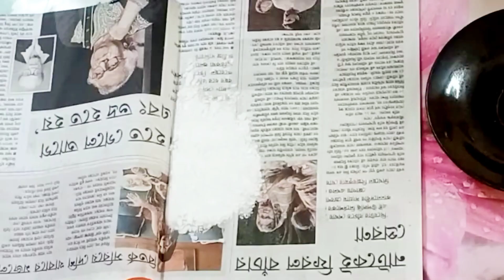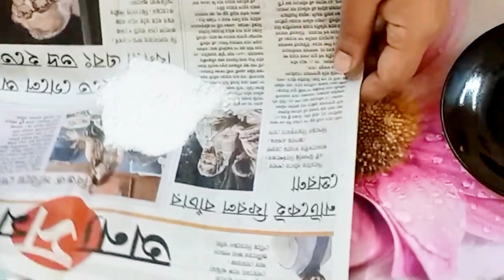কোনোরকম স্প্রে ছাড়া টিকটিকি তাড়ানোর ঘরোয়া ৩ টি সহজ উপায়/Kitchen Tips/Mou's Passion